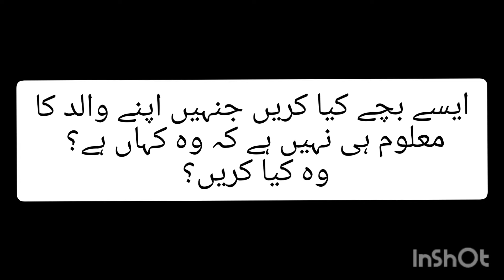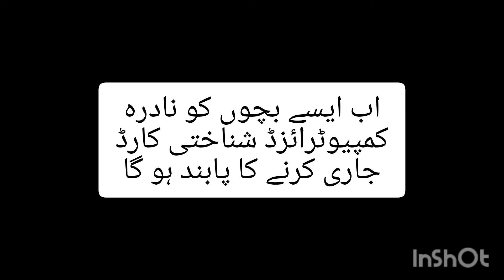Issuance Of NIC without Father whereabouts| Land mark rulling of High Court | Direction To NADRA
Land Mark Rulling Of Sindh High Court on Issuance Of CNIC Without Father whereabouts

"Nadra is directed to issue CNIC to children without father whereabout"

This happened on petition of a disabled girl Rubina. Her father divorced her mother and her mother brought up her alone. When she applied for CNIC Nadra refused to issue without father. Then she filed a petition in Sindh High Court.